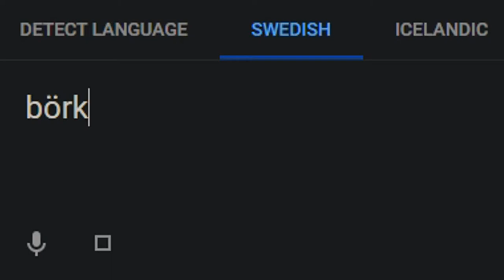swedish dogs be like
börk